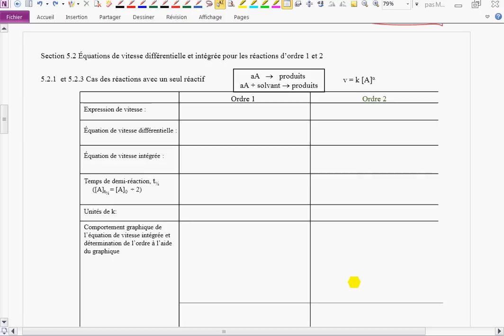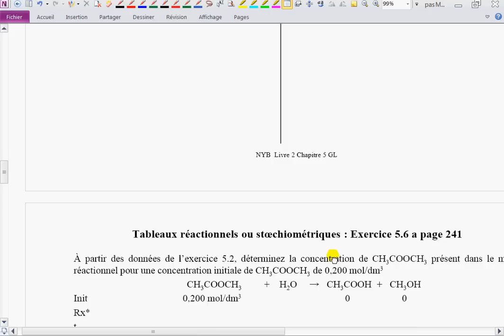28-Équations de vitesse différentielle et intégrée : ordre 1 et 2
Classe inversée de chimie, par Christian Drouin, Collège de Maisonneuve, Montréal.

Pour les intéressés, plus de détails sur la classe inversée au

Musique : créée par Christian Drouin, à l'aide de l'app Figure de propellerhead